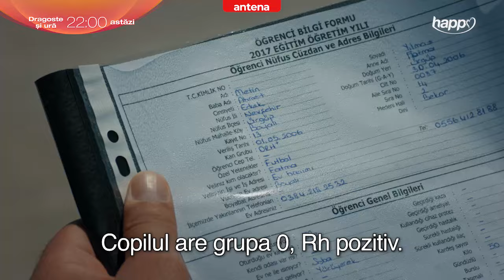,,O să plec!" Urmărește Dragoste si Ură, Astăzi, de la ora 22:00 pe Happy Channel și AntenaPLAY🌸✨